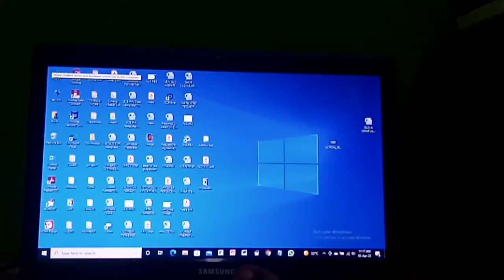MAGANAR ILIMI AKAN GANIN WATAN RAMADAN || Sheikh Abdallah Mahmud Adam Potiskum